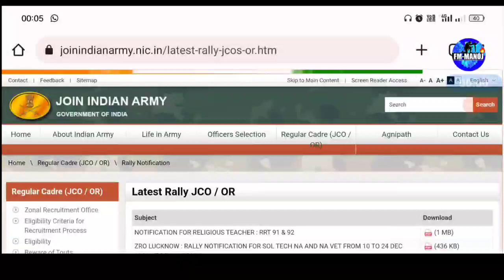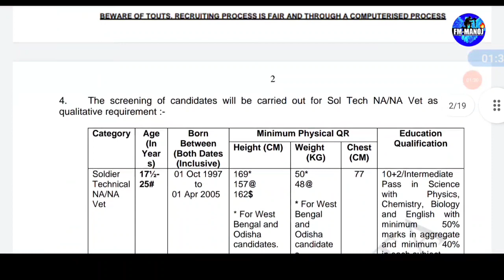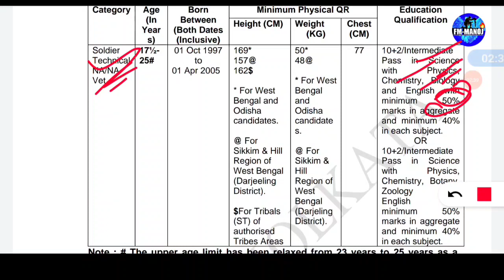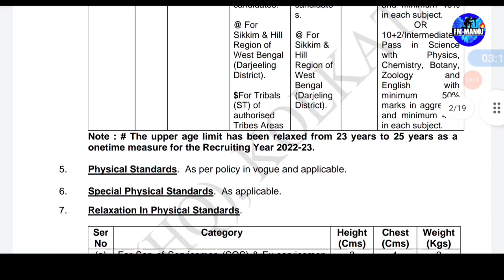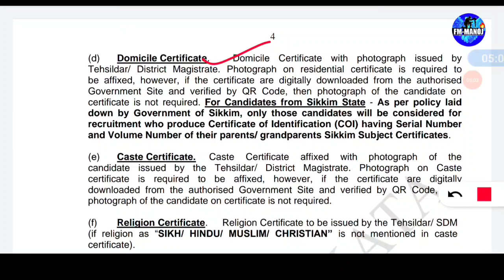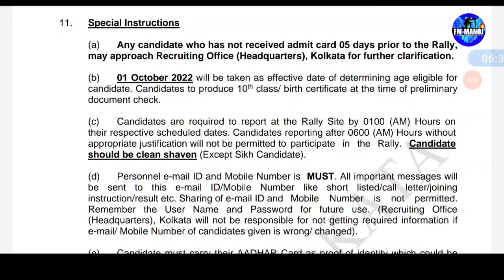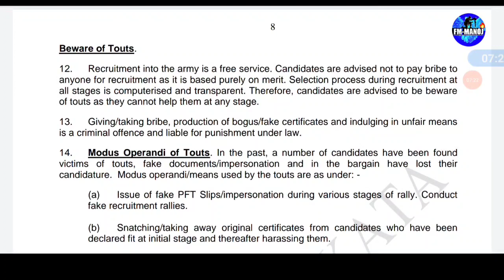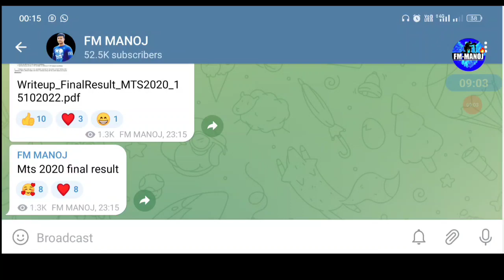Indian Army Nurshing Assistant Recruitment for Odisha 2023 🔥Full Details by Fmmanoj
PDF in this video you can know about indian army nurshing assistant rally full details like raly date ,apply date,age , eligibility criteria, selection process, physical, written, medical, all important instruction